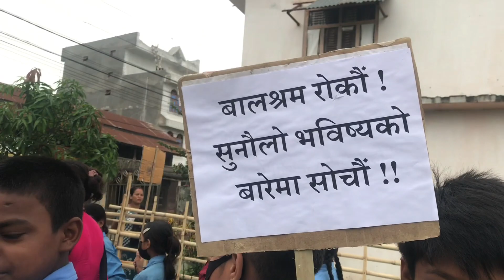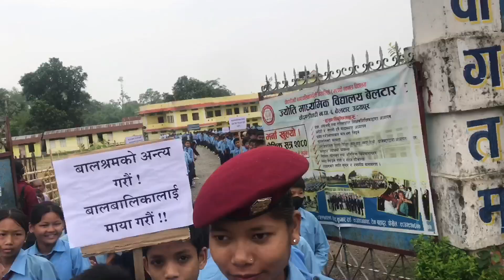अंतराष्ट्रीय बालश्रम विरूद्ध दिवस - श्री ज्योति मा.वि. बेल्टार उदयपुर 2080